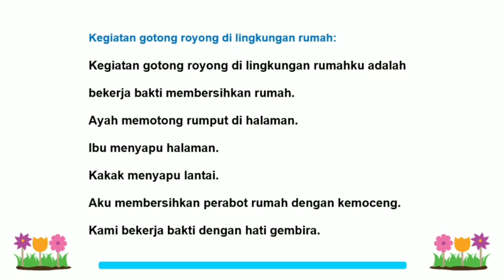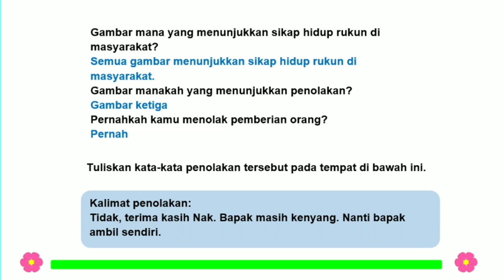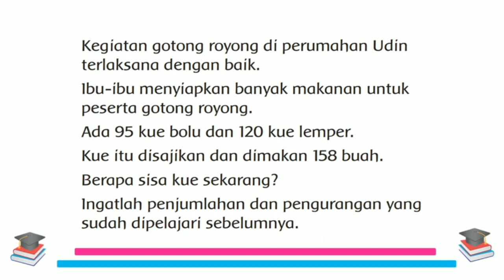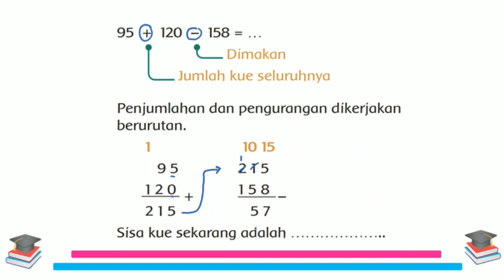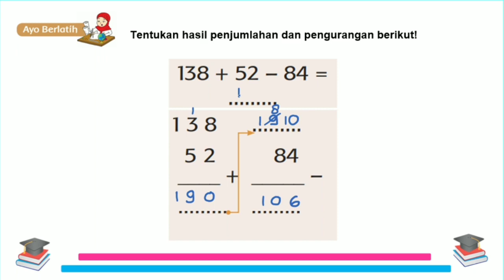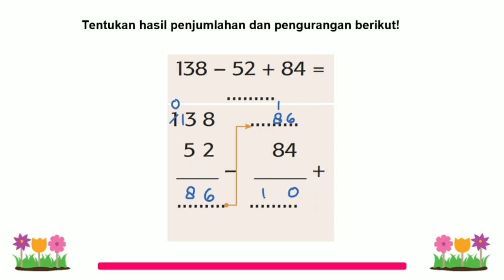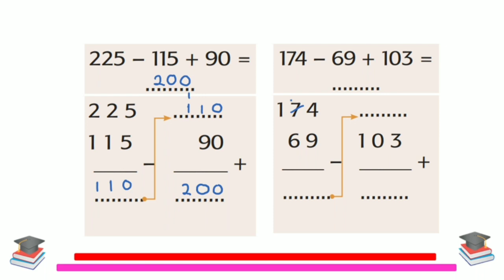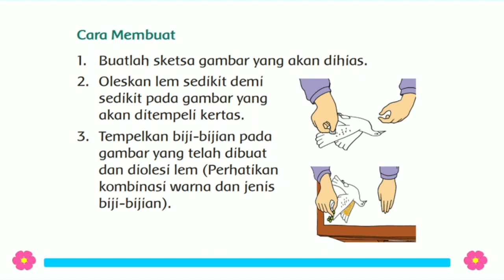Kelas 2 Tema 1 Subtema 4 Pembelajaran 3 hal. 156 - 162 Hidup Rukun (Pembahasan Materi)